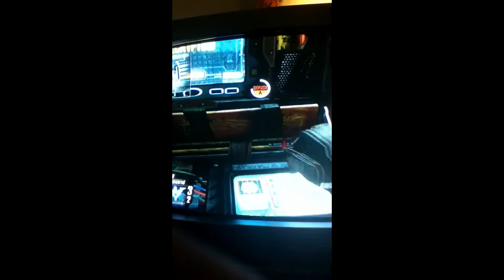Black Ops 2- Ninja Defuse